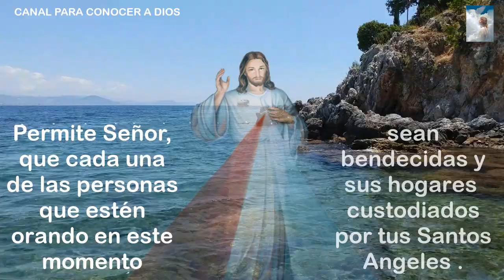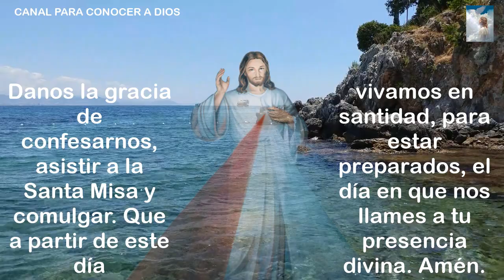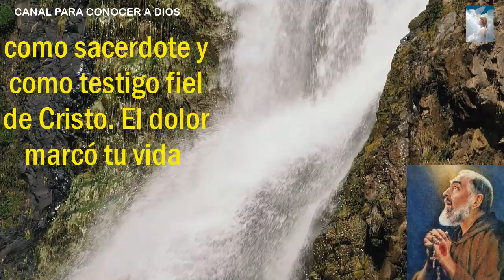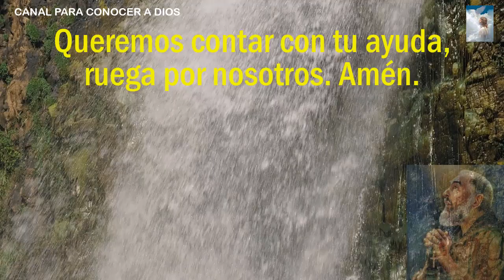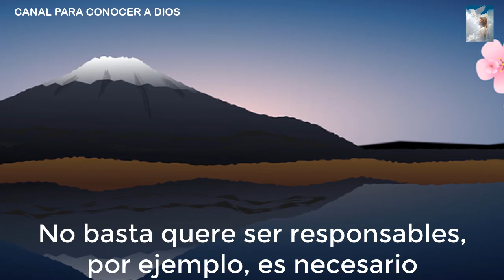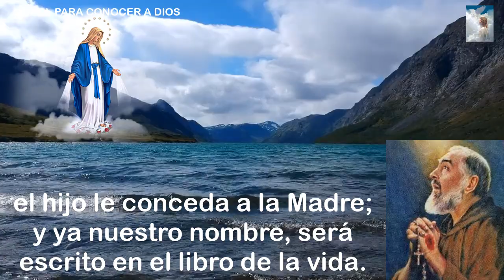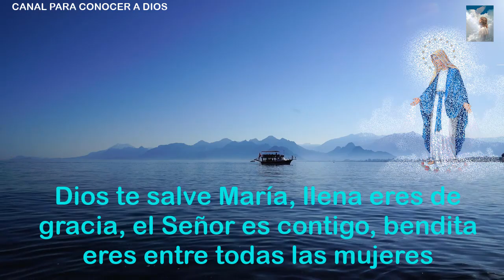NOVENA al Padre Pío de Pietrelcina, TERCER día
El Santo Padre Pío, practicó las virtudes de forma extraordinaria y amó profundamente a la Santísima Virgen María, ejemplo a seguir.